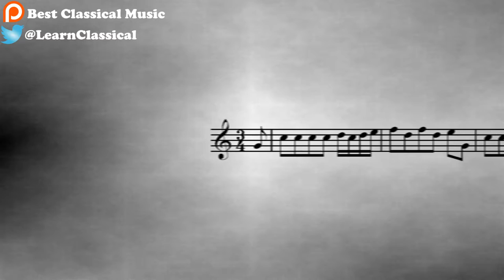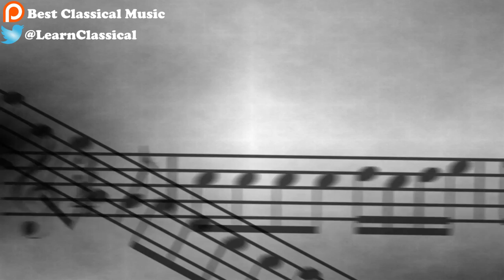Flute Concerto in G major | Giovanni Battista Pergolesi | March 21 2017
Go directly to the masterpiece: 0:53

Best Classical Music here, and today we are listening to the Flute Concerto in G major by Giovanni Battista Pergolesi. He was an Italian composer born in 1710. He studied in Naples, and mainly worked for aristocratic patrons like the Colonna principe di Stigliano. He became famous with “The Servant Mistress”, composed in 1733.

About Best Classical Music:

Hi!